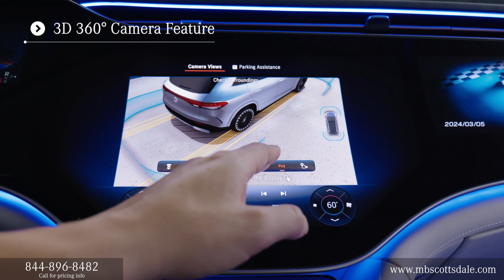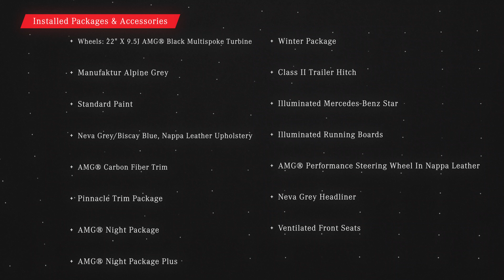New Electric 2024 Mercedes-Benz EQE AMG® EQE 4MATIC+ SUV MB Scottsdale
This new electric 2024 Mercedes-Benz EQE AMG 4MATIC+ EV SUV with Neva Grey/Biscay Blue interior is proudly offered for sale here in Scottsdale Arizona by Mercedes-Benz of Scottsdale

2024 AMG EQE 4MATIC+ EV SUV review chapters:
00:00 | Front Grille and Driver Door Steering
00:30 | Driver Interior, Seating and Sunroof
00:50 | Passenger Area and Features
01:20 | Touchpad Display, Display Rear Camera
01:45 | Exterior Walkaround, Lights and Mirrors, Trunk Area

This new EV 2024 Mercedes-Benz EQE AMG EQE 4MATIC+ SUV interior and exterior features from Mercedes-Benz includes: AMG CARBON FIBER TRIM Woodgrain Interior Trim WINTER PACKAGE Heated Rear Seat(s) Heated Steering Wheel WHEELS: 22" Chrome Wheels Tires - Front Performance Aluminum Wheels Steel Wheels Tires - Rear Performance AMG NIGHT PACKAGE PLUS NEVA GREY/BISCAY BLUE, NAPPA LEATHER UPHOLSTERY Vinyl Seats Cloth Seats Leather Seats Premium Synthetic Seats AMG PERFORMANCE STEERING WHEEL IN NAPPA LEATHER Leather Steering Wheel ILLUMINATED RUNNING BOARDS Running Boards/Side Steps CLASS II TRAILER HITCH Tow Hitch NEVA GREY HEADLINER MANUFAKTUR ALPINE GREY ILLUMINATED MERCEDES-BENZ STAR VENTILATED FRONT SEATS Cooled Front Seat(s) Heated Front Seat(s) PINNACLE TRIM PACKAGE Multi-Zone A/C Navigation System A/C Climate Control Heads-Up Display Rear A/C AMG NIGHT PACKAGE STANDARD PAINT *Note - For third party subscriptions or services, please contact the dealer for more information.* Want more room? Want more style? This 2024 Mercedes-Benz EQE AMG 4MATIC+ SUV is the vehicle for you. You appreciate the finer things in life, the vehicle you drive should not be the exception. Style, performance, sophistication is in a class of its own with this stunning 2024 Mercedes-Benz EQE AMG 4MATIC+ SUV. All-wheel drive means peace of mind all the time. This Manufaktur Alpine Grey AWD Mercedes-Benz enjoys a host of features, including exceptional acceleration and superior stability so you can drive with confidence. Added comfort with contemporary style is the leather interior to heighten the quality and craftsmanship for the Mercedes-Benz EQE AMG 4MATIC+ SUV. Put away your phone and focus on the road, your new vehicle has navigation.  STK - M23166